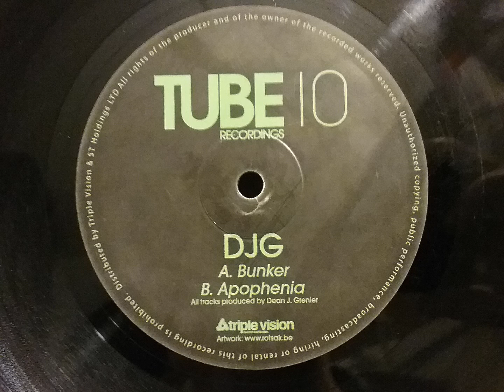DJG Bunker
Manulator Music 2019

MaNuLaToR Official

MaNuLaToR'S MiXeS